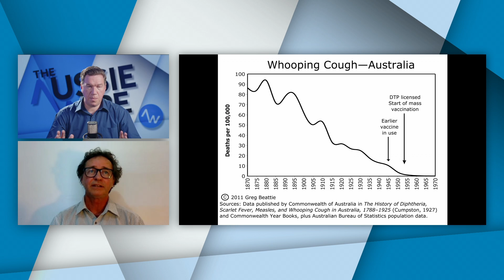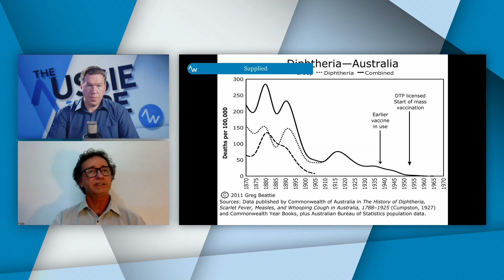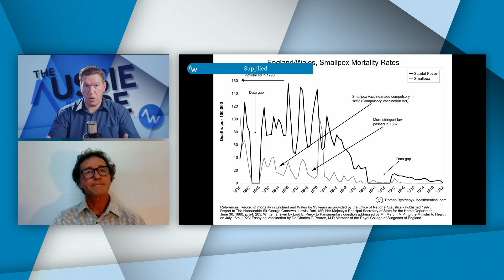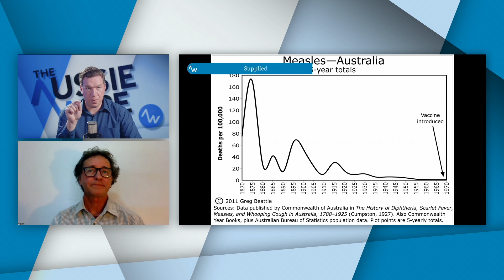The Vaccine Debate: Greg Beattie's Compelling Evidence Unveiled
Greg Beattie, author and researcher, presents just some of the data he's collated over the years that seriously challenge the validity of the assumptions we make around vaccines... no not just that vaccine, but actually all of them! Topher demands the data and is given it is spades and Topher will Slow-Chat with Greg at a future date to get to the bottom of this important issue.

We release new episodes of The Aussie Wire News every Tuesday and Thursday at 4pm. You can catch up on past episodes at theaussiewire.com and make sure you join our email list while you're there! Follow all our socials via @theaussiewire and be sure to become an INSIDER, a financial supporter, so you don't miss ANY of our upcoming coverage of the launch of the Alliance for Responsible Citizenship in London later this year!